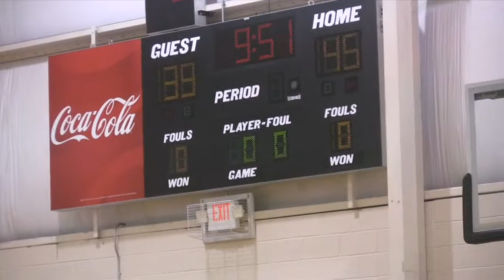Atlanta Boys Team2 vs Team3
Team2  7 Andrew Rucker 150 5'10 Hume-Fogg Academic High School TN 2016
Team2  15 Alto (Aj0 Jones 155 5'5 Bolton High School TN 2016 TeamPfab
Team2  17 Danyale James 130 5'6 Paage High School TN 2017 TBAT
Team2  25 Luke Smith 135 5'9 Knoxville Catholic High School TN 2017 Tennessee Vision
Team2  42 Kris Marshall 168 6'2 Central Hardin KY 2015
Team2  104 Brandon Abbott 205 6'2 Dawson County High School GA 2015
Team2  122 Justus McWilliams 165 6'3 Villa Rica High School GA 2016 Atlanta Select
Team2  144 Jordan Usher 200 6'6 Sequoyah High School GA 2017 Celtics
Team2  145 Bernard Jr Cherestal 175 6'7 North Cobb GA 2015 Skill Set Vipers
Team2  166 Claude Newell 205 6'3 Shades Valley High School AL 2016 Alabama Magic

Team3  2 Fredrick Bryant 135 5'10 Americus Sumter High School South Campus GA 2016 Ttv Huricanes
Team3  4 Ben Harris 160 5'10 Springfield High School OH 2017
Team3  14 Kobe Braynon 100 5'5 Green Forest Academy GA 2017
Team3  20 Kris Maclin 150 5'8 Jackson Central Merry Academy of Medical Technology High School TN 2016
Team3  44 Sammy Obi 174 6'2 Central Christian High School GA 2016
Team3  52 Charkevion Lucas 163 5'9 Northside High School GA 2017
Team3  55 Mark Eze 165 6'0 Alpharetta High School GA 2015
Team3  99 Karl Ivey II 185 6'1 Columbus High School GA 2015 Columbus Wizards
Team3  116 Javan Smith 175 6'2 Stockbridge High School GA 2015 Wayne PAL Wolfpack
Team3  125 Taze' Moore 162 6'3 Southaven High School MS 2016 Team Thad
Team3  181 John (Jt) Mumber 200 6'6 Darlington GA 2017 Northwest Georgia Select
Team3  182 J'Ylan Washington 175 6'7 Stewarts Creek High School TN 2015 Team Nashville